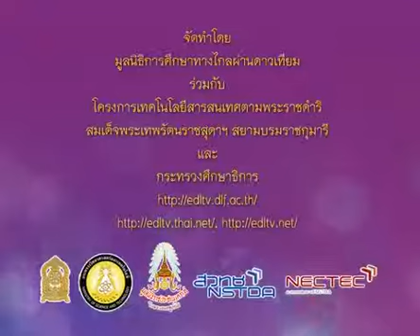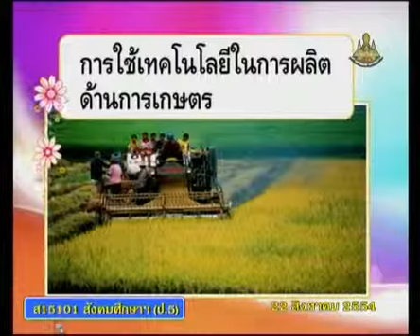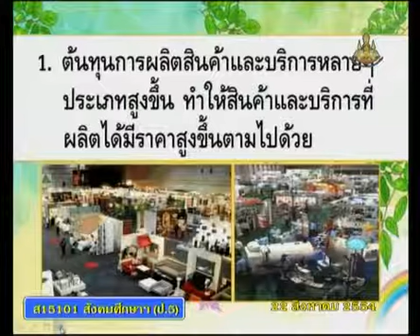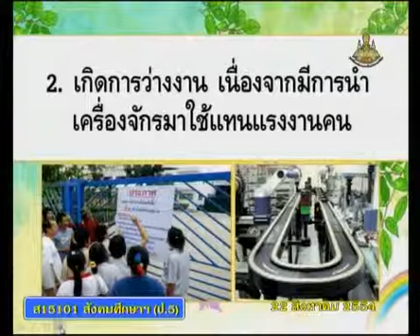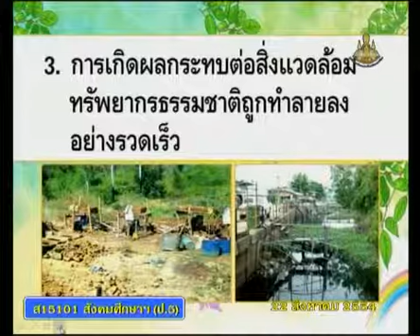047+socp5+dltv54p+540822+D+การใช้เทคโนโลยีการผลิตด้านการเกษตร /ข้อจำกัดของการใช้เทคโนโลยีการผลิตของป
4.สินค้าและบริการ, ผู้บริโภค, สถาบันการเงิน, สินเชื่อ
4.1 การผลิตสินค้าและบริการ เทคโนโลยี  คาบที่ 1/1
047+socp5+dltv54p+540822+D+การใช้เทคโนโลยีการผลิตด้านการเกษตร /ข้อจำกัดของการใช้เทคโนโลยีการผลิตของประเทศไทย

สไลด์ การผลิตสินค้าและบริการ เทคโนโลยี
ใบความรู้ การผลิตสินค้าและบริการ เทคโนโลยี (1 หน้า)
ใบความรู้ การผลิตสินค้าและบริการ เทคโนโลยี (4 หน้า)